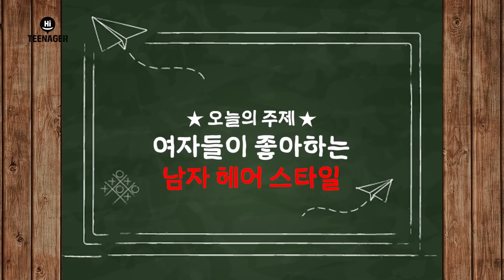남자들이 모르는 여자가 좋아하는 헤어스타일 (포마드, 쉼표머리, 댄디, 크롭컷, 더 브래드컷, 헤어, 미용, 머리스타일)│우리들의 이야기 [ENG CC]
남자 머리스타일 완전 신기!

[남자들이 모르는 여자가 사랑에 빠지는 헤어스타일]

▶ 출연진
정하은 (19) @high_1y
왕준 (18) @na_jun_e
김단아 (18) @danah_318 유튜브 : 달뽕TV
전은석 (18) @dmstjr_03

▶ 촬영 출연 신청하기!

⊙ [ 바쁜 일상이 힐링타임으로 변하는 마법 ] 비행시간(airplane time)

▶ 플레이타운에 대한 문의